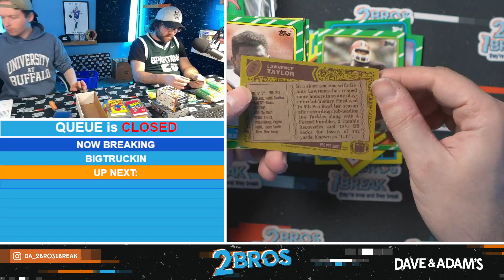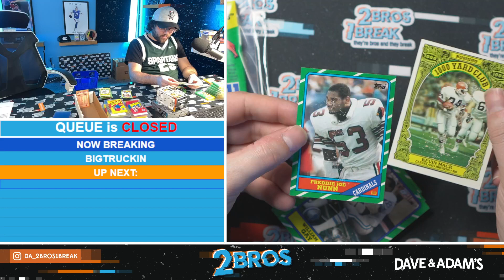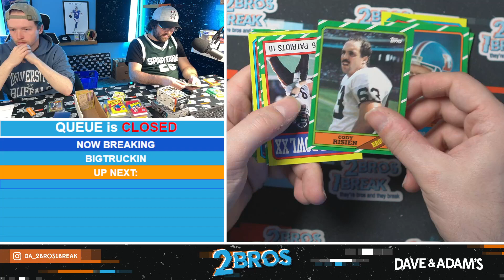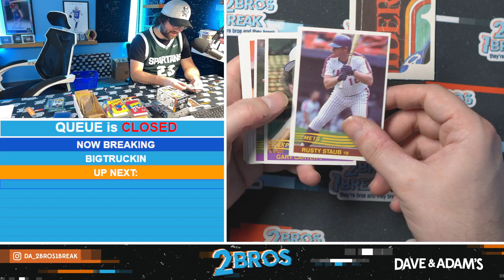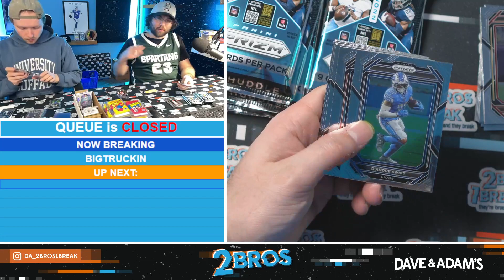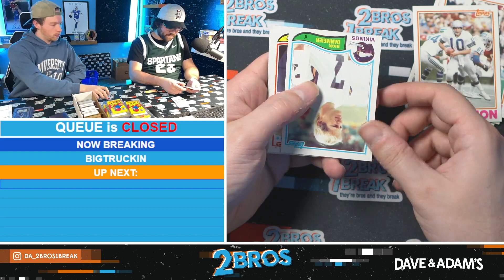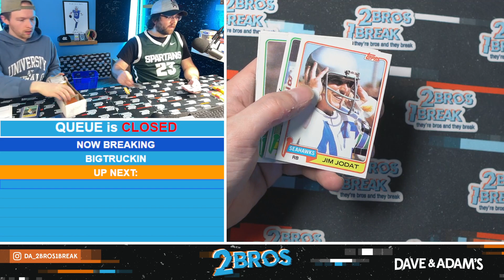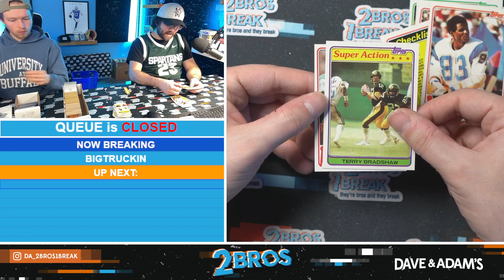BigTruck's Wax Football Break 3/21/24